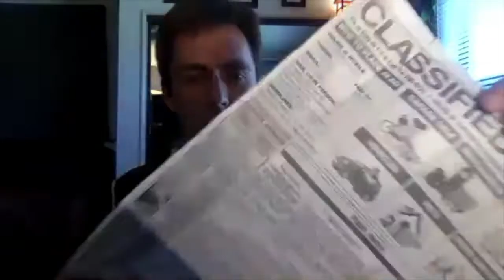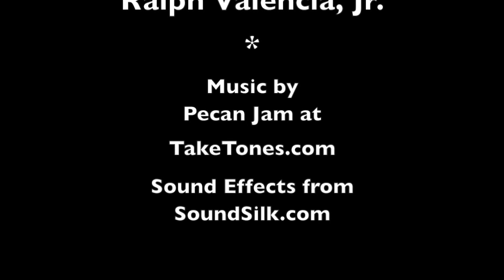The Magic of Zoom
The Challenge: Use a basically non-sensical word exercise from our acting classes at Actors Workout Studio as the script for a short film (Ed's Ten Lines: "Hi." "Hello." "What's Doing?" "Nothing much. Just working off my breakfast." "Every morning ought to be like this"... etc). Since it's still pandemic times, we had to tape on Zoom. There was also a 5 minute time limit. Stephanie Storey conceived of the idea, structured the "script," directed, and edited. Joey Jupiter-Levin and Ralph Valencia, Jr. starred.

Fun was had by all.

To check out Stephanie Storey's art historical novels (which make much more sense than crazy dialogue from Ed's Ten Lines) go to her